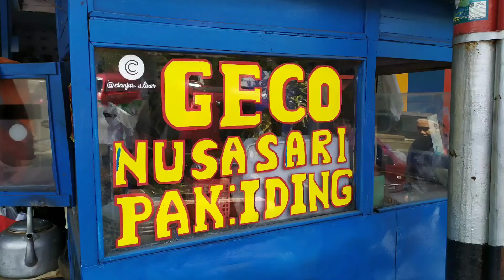Kuliner Geco Nusasari Cianjur